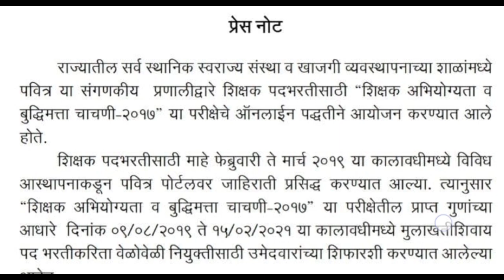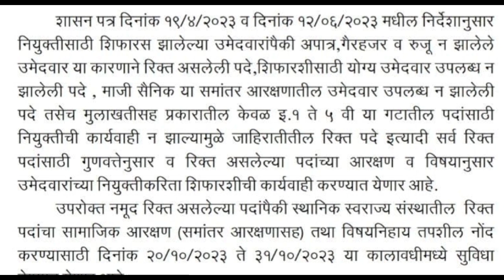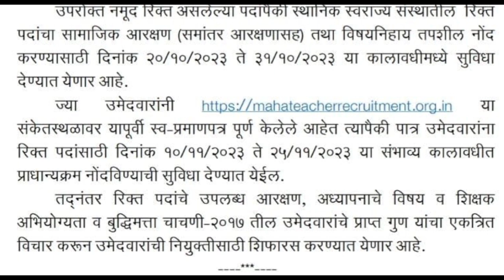शिक्षक भरती प्रक्रिया मोठे अपडेट! Pavitra Portal Shikshak Bharti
Pavitra Portal Latest Update. Pavitra Portal Shikshak Bharti
Pavitra Portal merit list

@THE E-GUIDE

अशी केली तयार मुलाखतीची यादी